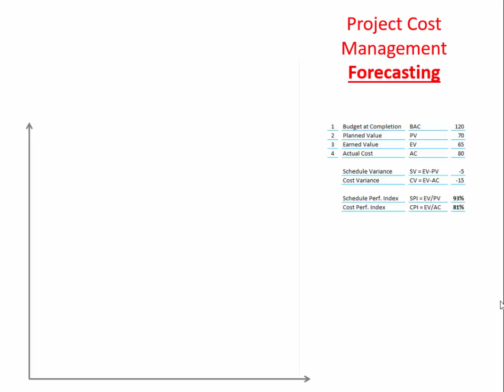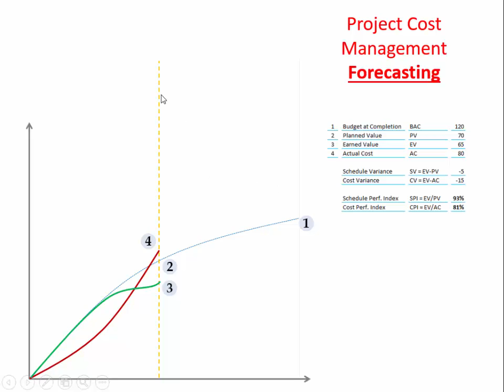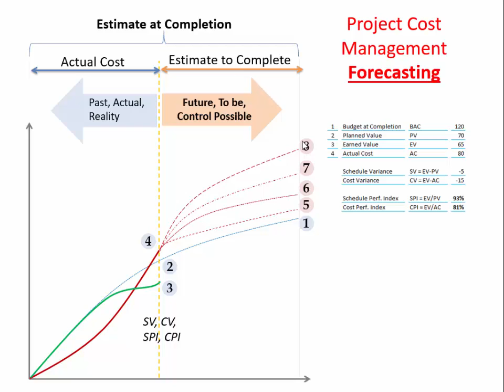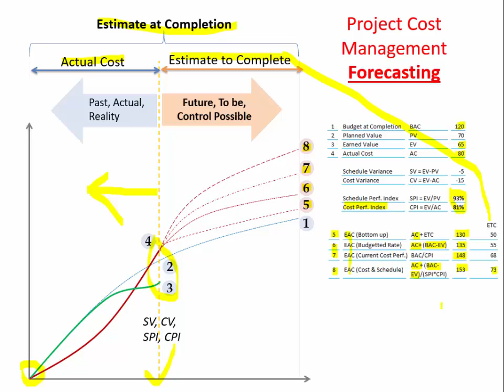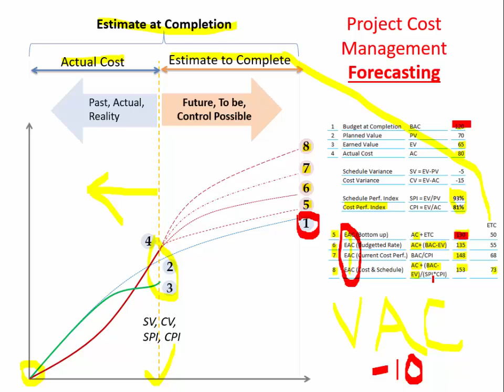বাংলায় PMP Video 18: Earned Value Management (Forecasting)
Estimate AT Completion, Estimate to Complete, Budget at completion